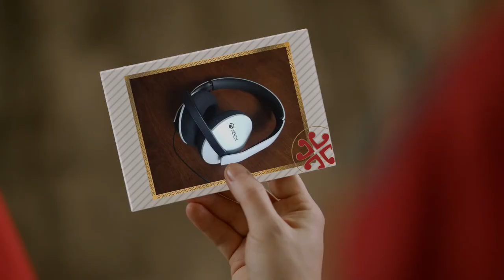CAITLIN PNP 2020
My message from Santa for 2020. I worked so hard on this on PNP app!